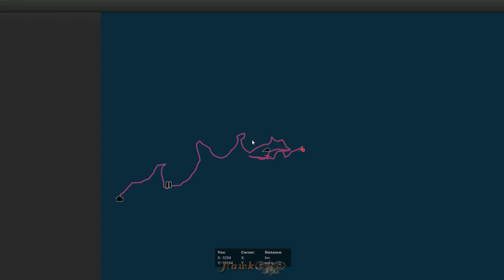Beta: Shadows Under Ice Bug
I find what appears to be windmill shadows until the ice in WRR.